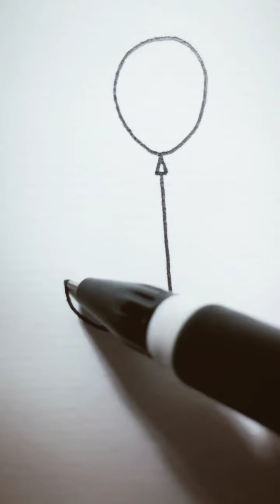how to easy doodle cute art characters for beginners